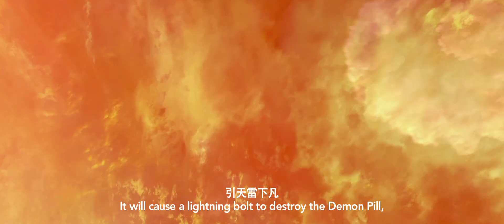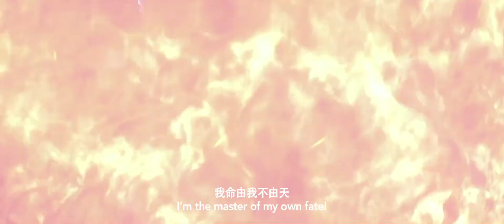Ne zha trailer